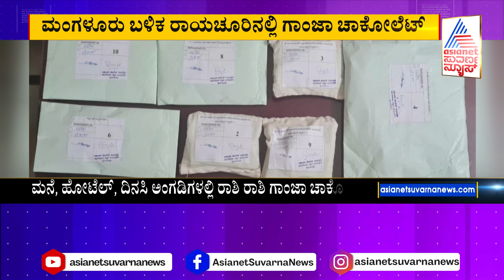Raichur News : ಮಂಗಳೂರು ಬಳಿಕ ರಾಯಚೂರು ಗಾಂಜಾ ಚಾಕೊಲೇಟ್ | Suvarna News | Kannada News